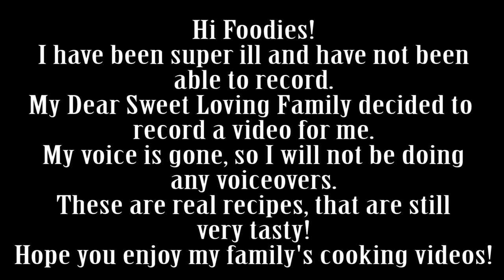Husband and Kids make Wonton Soup WatchMiCook Episode 96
Hi Foodies!

I've been so sick, I haven't been able to cook much of anything at all. So I've given the recipe to my husby and he and the kids made a video!
Use your favorite wontons, dumplings, mandoo, potstickers, whatever you call it and enjoy!

You'll see his version of "watchmicook" so sit back and relax and get ready to get your chuckle on.

I'll get back to making videos once I get better.

~WatchMiCook

or

Send Mi Mail